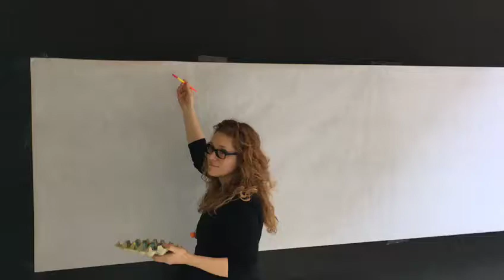Celebración Día Internacional de la Mujer Campus Elche 2017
Con motivo de la conmemoración del Día Internacional de la Mujer, la Universidad CEU Cardenal Herrera en Elche ha organizado diversas actividades informativas y de concienciación de los estudiantes con las que pretende poner en valor el empoderamiento de la mujer en la sociedad actual, así como reivindicar el principio de igualdad entre hombres y mujeres, de acuerdo con los postulados de la Carta de las Naciones Unidas. En este sentido, los promotores de esta iniciativa han diseñado una serie de actos que implican a los alumnos de las titulaciones que se imparten en la UCH-CEU de Elche a través de exposiciones, seminarios y charlas.